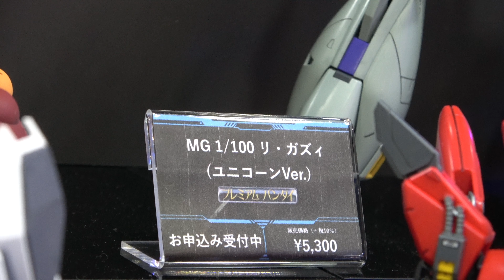ＭＧ リ・ガズィ ユニコーンVer.（Re-GZ UNICORN Ver.）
2019年9月27日に東京ビッグサイトで開催された全日本模型ホビーショー2019で、バンダイのガンプラ「ＭＧ リ・ガズィ ユニコーンVer.」を撮影しました。